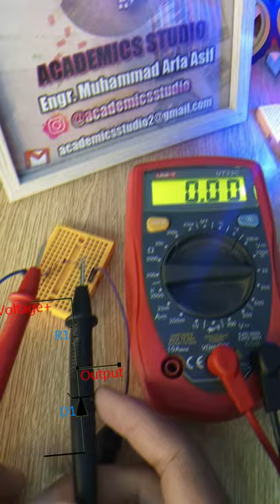How Zener Diode Acts as a Voltage Regulator | Testing 3V 5V 6V 9V Zener Diodes With DMM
Test your Zener diodes with a Simple Digital multi meter. We will see how a Zener diode will be used in a circuit as a voltage regulator. In this way we can use this diode to flow a current in a uni direction and then if the voltage Exceed, it will act as a regulator and provide the circuit constant voltage.

How to make a Touch Sensor Using 2 bC547 transistors | Electronic Project Explained in Urdu Hindi

Line Follower Robot using Arduino L298N | Code and Connections Step by Step Explained in Hindi Urdu